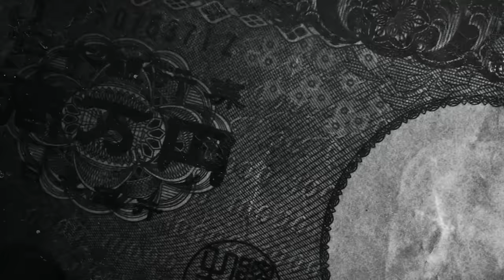土屋圭市も絶賛！ワンオーナーの6速マニュアルBMW320iMスポーツパッケージ【テリー土屋のくるまの話】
100万円以下で車を趣味にしよう！
6速マニュアルのBMW320i Mスポーツパッケージ
ワンオーナーのこの１台は今が買い時！？

11月1日〜放送中　日曜日 朝 8時00分〜放送中